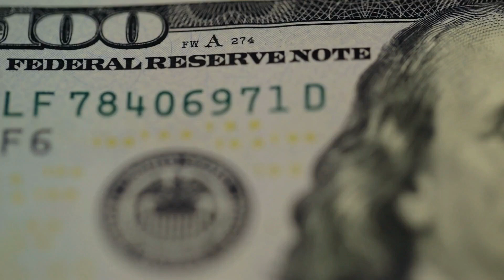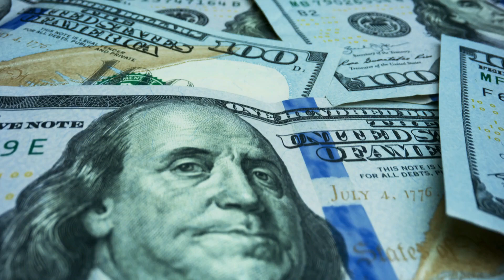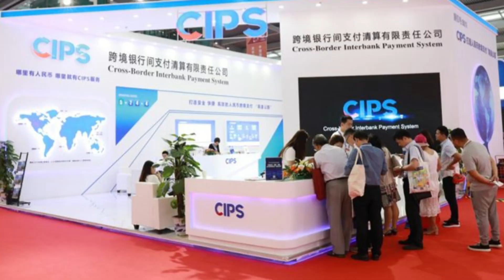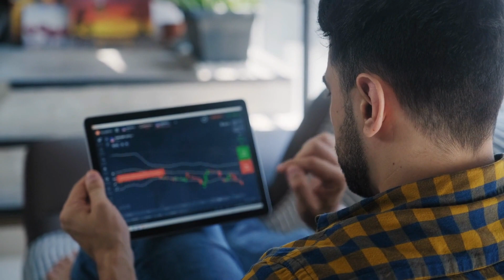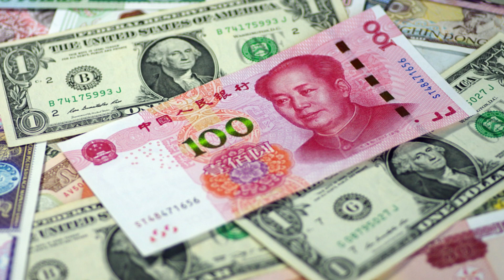Will China and Russia succeed in dethroning the US dollar as the global reserve currency?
China and Russia are working together to reduce reliance on the US dollar, promoting the use of their own currencies, increasing gold reserves, and establishing alternative financial institutions like CIPS and the BRICS New Development Bank. They criticize US economic sanctions and express concerns about the global financial system's stability. De-dollarization offers benefits but also presents challenges like inflation and financial stability.